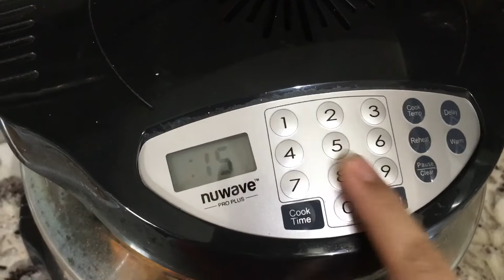Cómo hacer una sopa de pollo fácil y rápido.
En Mis Medios

Si quieres conocerme un poquito. Mira este video qué te digo 20 cosas sobre mí.

Mil GRACIAS por su cariño y apoyo. 💕❤